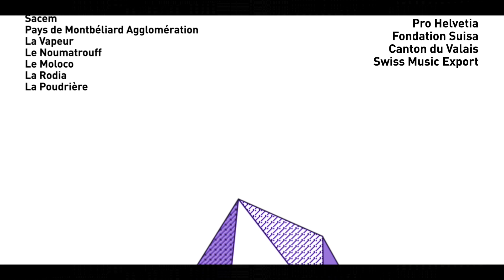Émilie Zoé - Immersion à la Rodia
Retour sur l'Immersion d'Émilie Zoé du 24 au 26 juin 2016 à la Rodia (Besançon)
Résidence dans le cadre de l'Opération Iceberg avec l'intervention de SImon Gerber.
Vidéo réalisée par Visual Break